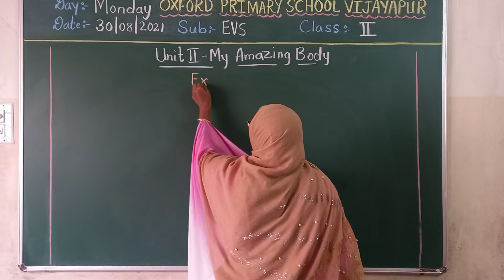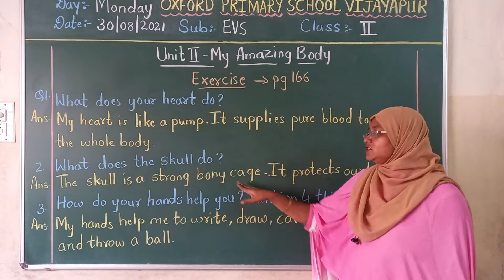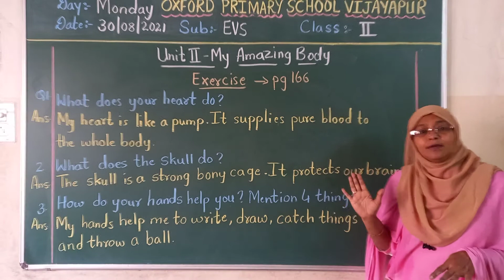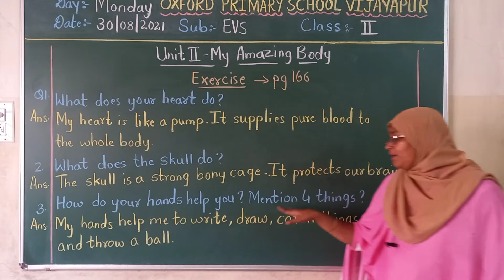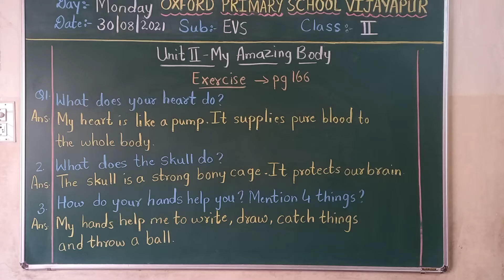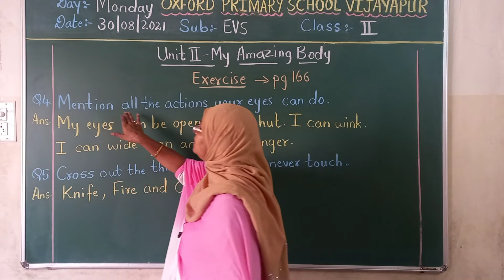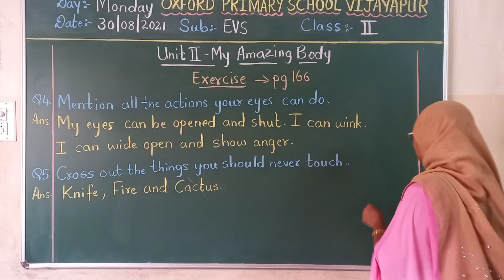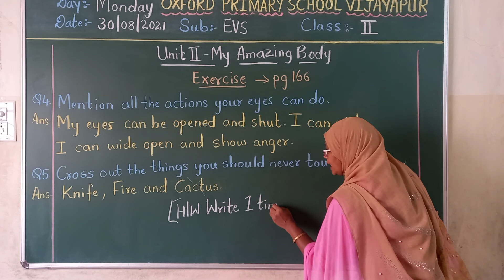2nd EVS 30/8/21